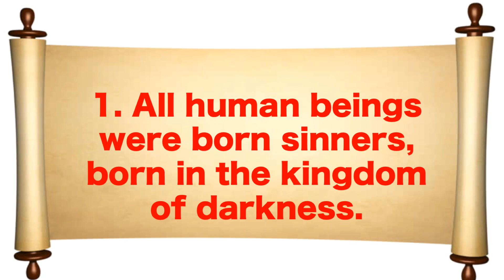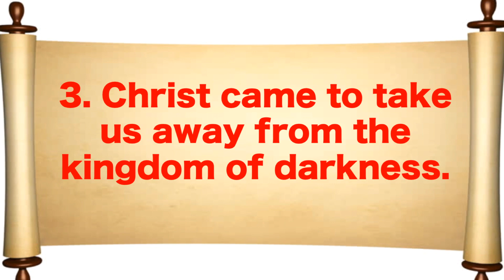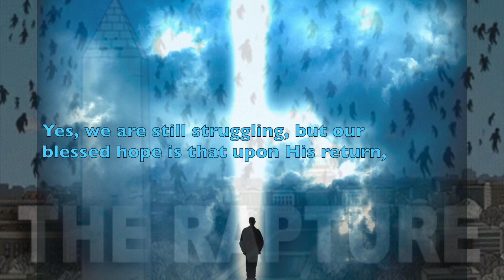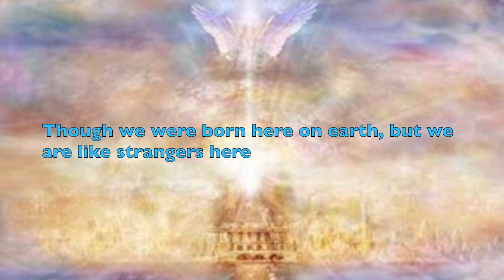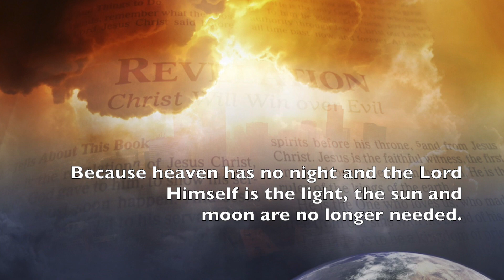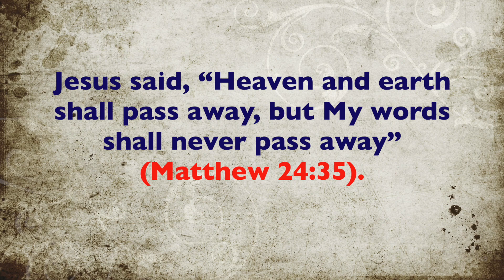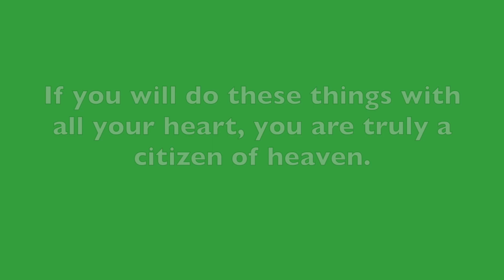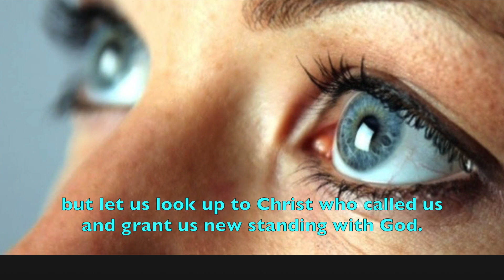Are You a Citizen of Heaven? (Teach# 20)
Our citizenship is in heaven. And we eagerly await a Savior from there, the Lord Jesus Christ (Phil. 3:20).
What does it mean that our citizenship is in heaven?

Heaven is a real place described in the Bible. It is the dwelling place of God. Jesus promised to prepare a place for true Christians in heaven. Heaven is also the destination of all the people of God, written in the Old Testament who died trusting God’s promise of the Redeemer. As what the Bible says, “whoever believes in Christ shall never perish but have eternal life.”